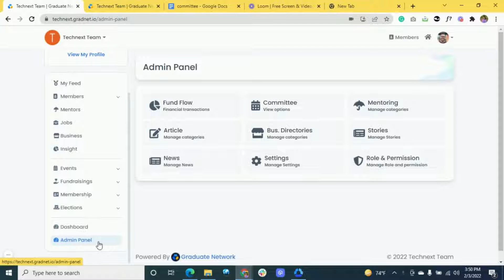Manage your alumni association's committees & sub-committee with Gradnet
1. Create & manage committee
2. Active committee
3. Committee archive
4. Add members
5. Committee position management

Chapters:
0:00 Introduction
0:19 Create a new committee
0:42 Manage the committee
0:56 Finish